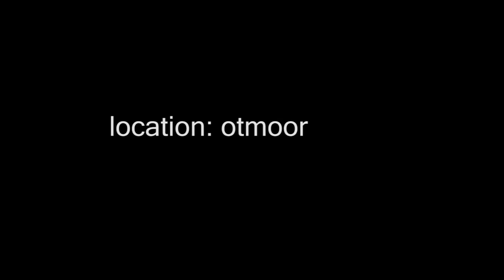The Dance of the Starlings ~ REALLY AMAZING ~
Helemaal uitkijken...het clipje wordt steeds mooier !